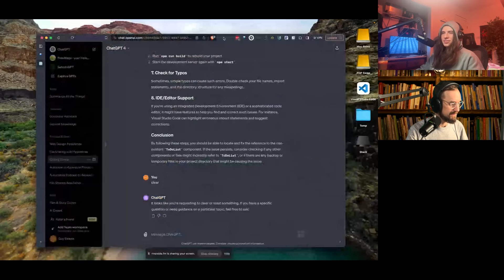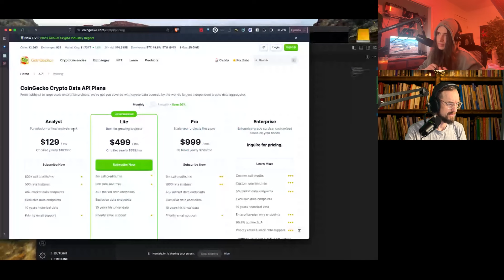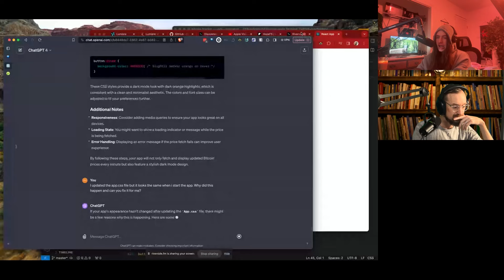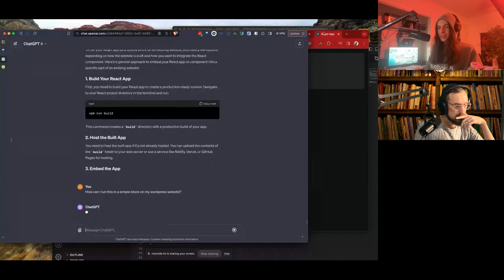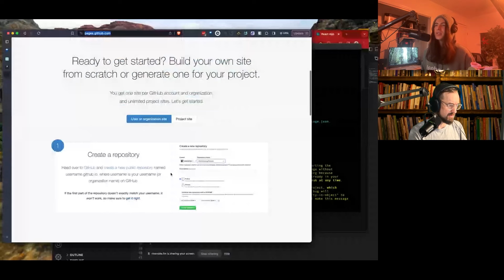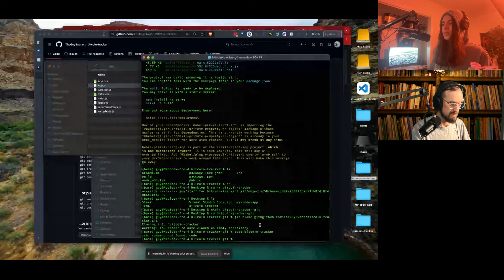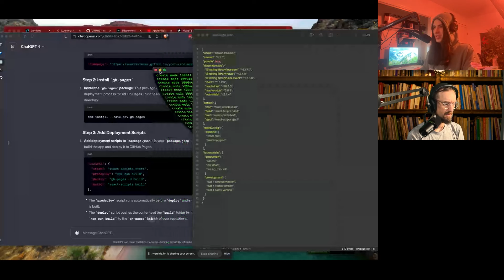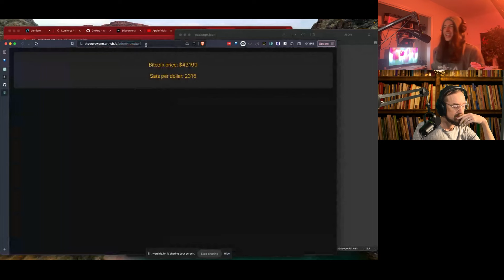Devs Who Can't Code #2 - Build a Bitcoin Price Tracker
Welcome to the second episode of Devs Who Can't Code!

In this series, myself and Hope TS will together embark on a mission to prove that you don't need to be a coding wizard to build apps, now with the boundless capabilities of artificial intelligence, anyone can be a developer.

Join us as we explore the tools and techniques that enable us to design, develop, and deploy apps without traditional coding skills, using AI-powered development. By demystifying the coding process and showcasing the endless possibilities of AI, we hope to inspire a new wave of DIY developers to turn their ideas into reality.

In this second episode, we create a bitcoin price tracker, all without writing a single line of code ourselves.